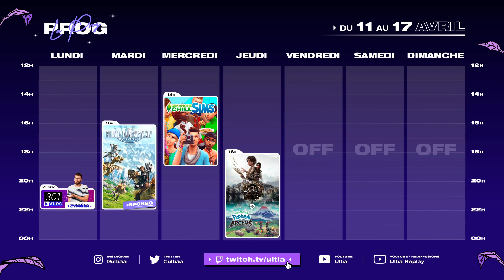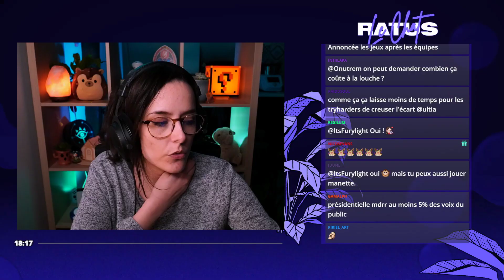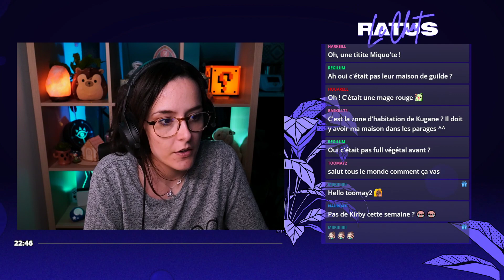FINAL FANTASY XIV #19 - ULTIA REPLAY 12/04/2022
On se retrouve aujourd'hui pour la suite des aventures de la Sirène de Twitch sur Final Fantasy XIV sur la dernière mise à jour.